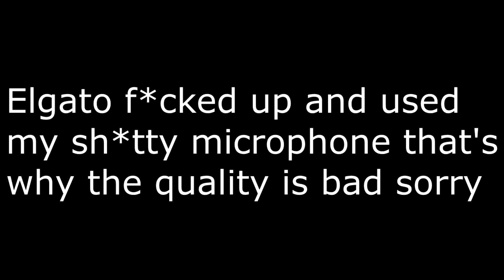Biggest Lefty Ever? FFA Live Com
Leave a like for the sick shot and shoutout to Matt